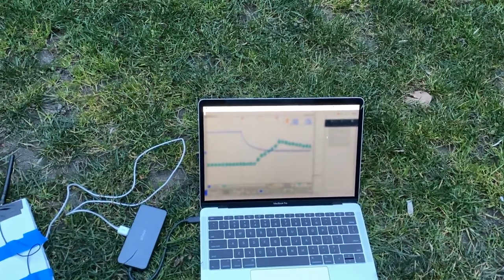Dropping Sensors From Live Moths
Researchers at the University of Washington's Paul G. Allen School of Computer Science & Engineering have developed a lightweight, wireless sensor system that can be transported via a small drone or insect and deployed remotely via Bluetooth command. The sensor can safely be dropped from heights of up 72 feet — roughly as high as the sixth floor of a building — without sustaining any damage upon landing. Once on the ground, the battery-powered sensor can collect data such as temperature or humidity for nearly three years. The system has a variety of potential applications, including agriculture, forestry, and environmental monitoring.